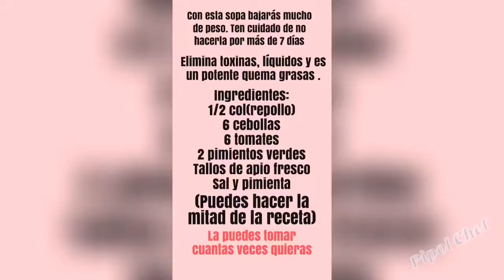Sopa quema grasas efectiva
Sopa quema grasas, con esta sopa bajarás de peso rápidamente , eliminas toxinas y líquidos. Económica y fácil .Ingredientes y cantidades en el vídeo. Pídeme recetas y trucos en la sección de mensajes.